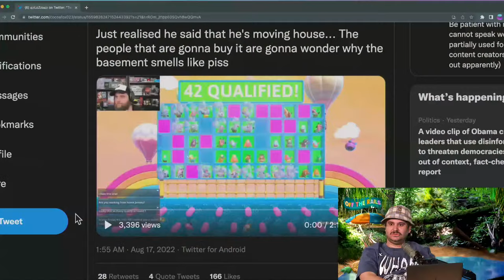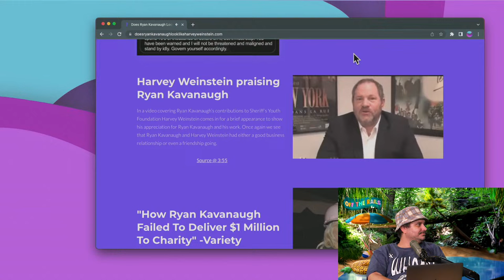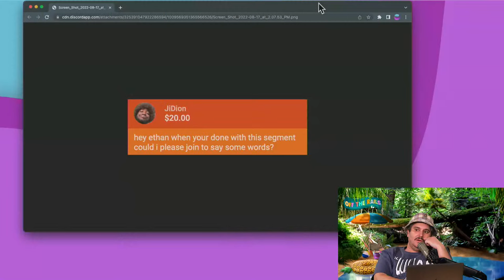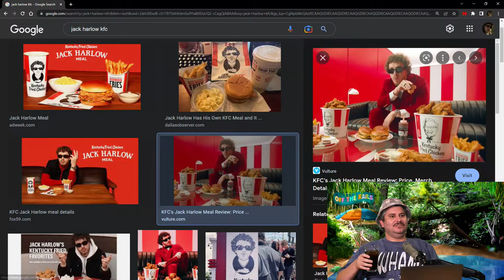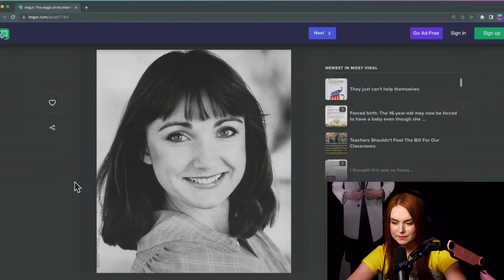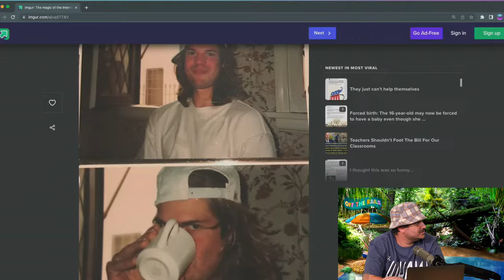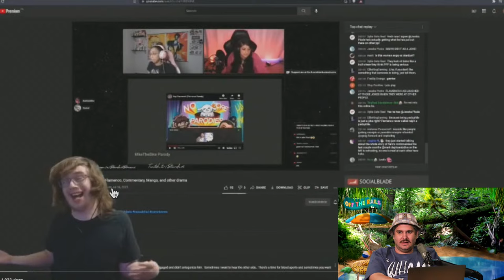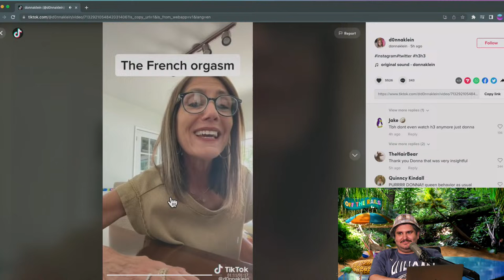David Dobrik Lights His Friend On Fire & Ethan Squashes Another Beef - Off The Rails #46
0:00 Longest Intro
5:30 2 Year Anniversary Of Peeing In My Basement
8:20 Hairline Check
15:00 Cat Apology
26:00 Howie Prolussy Updates
44:00 Jimmie Lee vs Arab World News
52:30 C Man vs Ninja's Feet
55:15 Jidion Responds
1:04:30 Jidion Joins
1:39:30 Beta vs Alpha & Hot Actors
2:02:30 David Dobrik Back In The News
2:08:20 Guess Our Parents Game
3:01:30 Calling AB's Mom
3:10:00 Ethan's Biggest Hater - Bowblox
3:48:00 Ethan's Mama TikTok